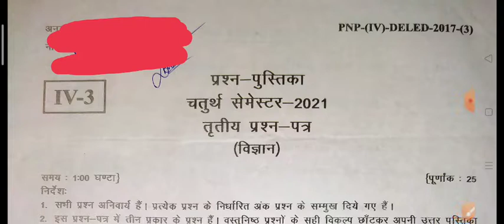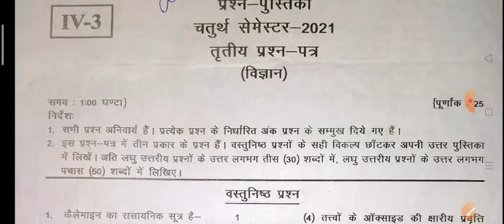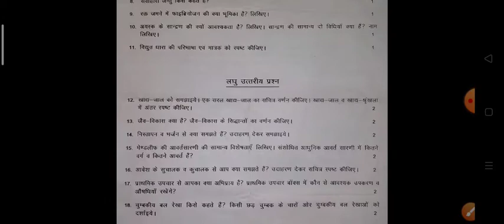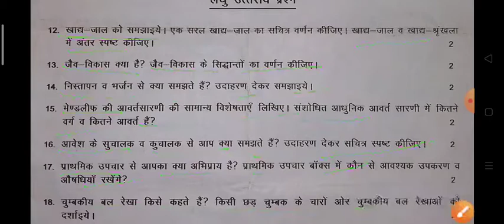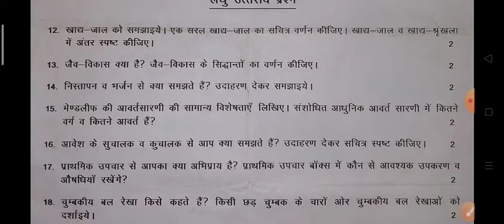Deled 4th semester science paper 2021 / डीएलएड चतुर्थ सेमेस्टर विज्ञान पेपर | up deled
Deled 4th semester science paper 2021 / डीएलएड चतुर्थ सेमेस्टर विज्ञान पेपर

डीएलएड विज्ञान प्रश्नपत्र

उत्तर प्रदेश D.El.Ed विज्ञान प्रश्न पत्र उत्तर प्रदेश D.El.Ed विज्ञान सिलेबस उत्तर प्रदेश डीएलएड मैथ सिलेबस उत्तर प्रदेश D.El.Ed चतुर्थ सेमेस्टर विज्ञान प्रश्न पत्र उत्तर प्रदेश D.El.Ed चतुर्थ सेमेस्टर विज्ञान सिलेबस उत्तर प्रदेश D.El.Ed चतुर्थ सेमेस्टर गणित सिलेबस उत्तर प्रदेश D.El.Ed गणित चतुर्थ सेमेस्टर पेपर उत्तर प्रदेश D.El.Ed हिंदी पेपर उत्तर प्रदेश चतुर्थ सेमेस्टर हिंदी पेपर उत्तर प्रदेश चतुर्थ सेमेस्टर चतुर्थ सेमेस्टर सिलेबस उत्तर प्रदेश D.El.Ed चतुर्थ सेमेस्टर प्रथम प्रथम प्रश्न पत्र उत्तर प्रदेश D.El.Ed चतुर्थ सेमेस्टर तृतीय प्रश्न पत्र उत्तर प्रदेश D.El.Ed चतुर्थ सेमेस्टर तृतीय प्रश्न पत्र उत्तर प्रदेश डीएलएड चतुर्थ सेमेस्टर चतुर्थ प्रश्न पत्र उत्तर प्रदेश D.El.Ed चतुर्थ सेमेस्टर पंचम प्रश्न पत्र उत्तर प्रदेश D.El.Ed चतुर्थ सेमेस्टर सिस्टम प्रश्न पत्र उत्तर प्रदेश D.El.Ed चतुर्थ सेमेस्टर सप्तम प्रश्न पत्र उत्तर प्रदेशीय चतुर्थ सेमेस्टर प्रश्न पत्र